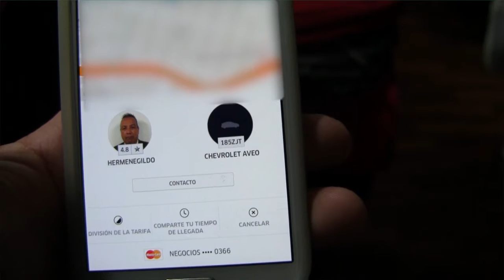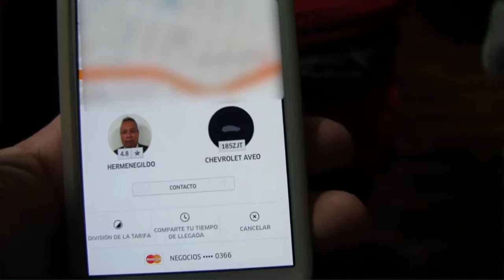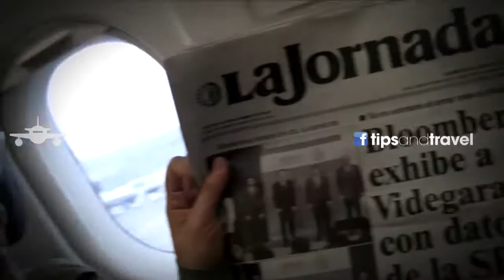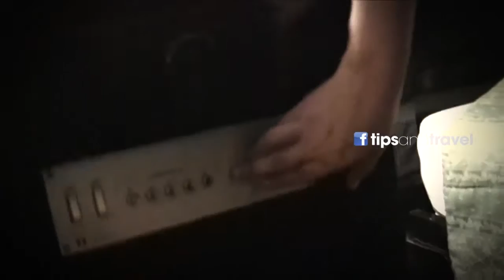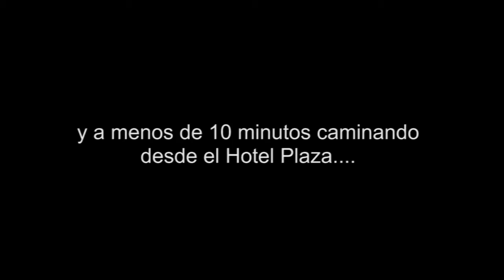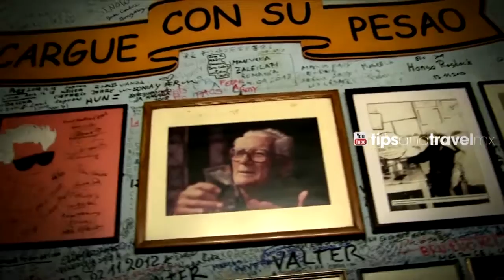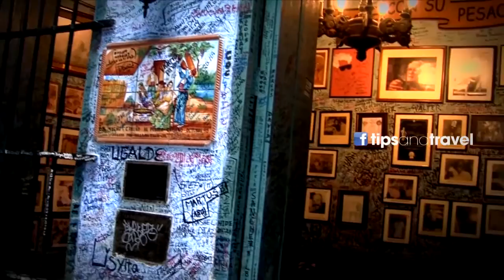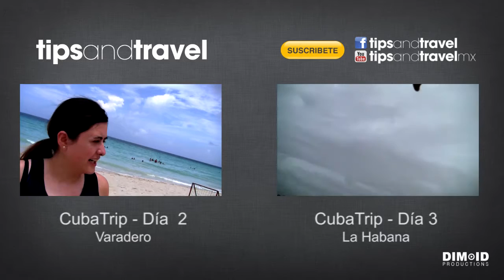CubaTrip 2015 Día 1 - Llegada y tour en la Habana!! en auto clásico!!